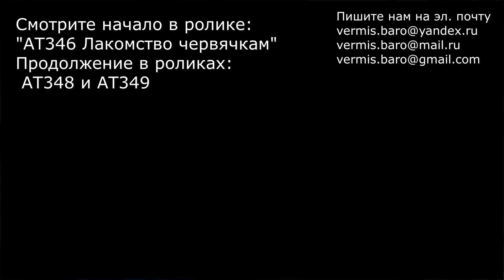АТ347 Кабачки Червям Ляпотааа ККЧТ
Дорогие друзья обращаем ваше внимание у нас ТРИ разных Электронные почты , они начинаются одинаково, но это три разные почты: Яндекс, Маил и Гугл, чтобы ваше письмо гарантированно дошло к нам пишите на все наши контакты:
По вопросам приобретения нашей продукции: червей Калифорнийских Ткаченко, червей Старатель Ткаченко,червей Дендробена Ткаченко, Тигретта, Вермикомпостеры и тд. пишите на электронную почту Андрея Ткаченко: